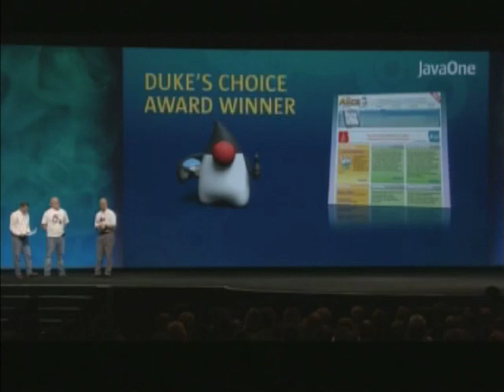Dean Bryant Accepts Duke's Choice Award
Randal Bryant, dean of Carnegie Mellon's School of Computer Science, accepted a Duke's Choice Award for the Alice teaching tool at the 2009 JavaOne conference.  The Duke's Choice Awards highlight the efforts of the Java developer community and the innovative applications they create.  The winners are chosen by Vice President and Sun Fellow James Gosling (CS'83) and a team of Java technology experts at Sun.

Alice is an innovative teaching tool that provides drag-and-drop style interaction allowing students to construct programs without syntax errors and learn the basic concepts of object-oriented programming.